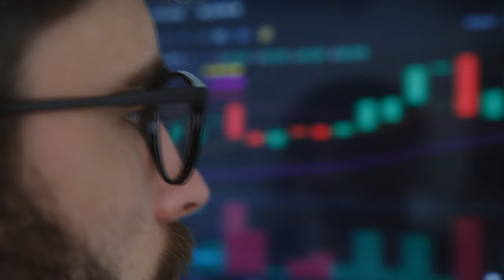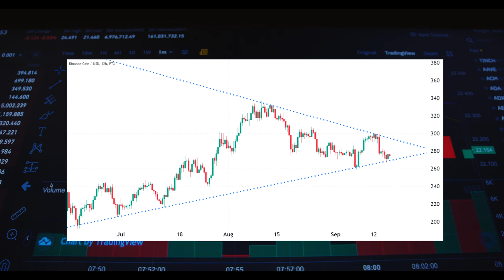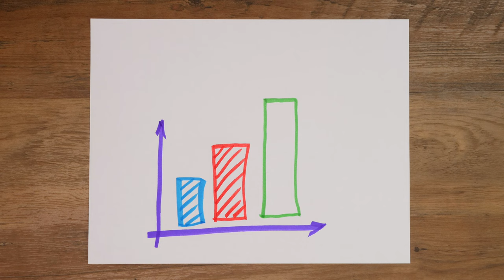BNB ENFRENTARÁ UM IMPORTANTE TESTE DE PREÇO!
Se você comprou BNB esperando lucros no curto prazo, cuidado com o fim desse mês porque ela vai passar por um teste importante.